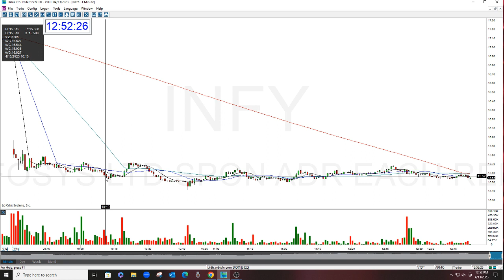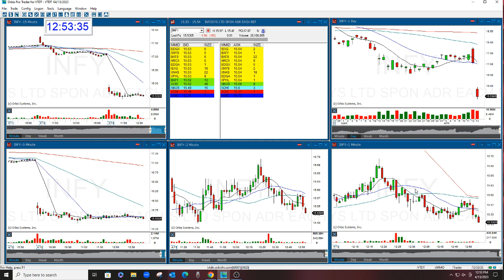INFY The Stock Swoosh Show Live Play Of The Day 4-13-2023